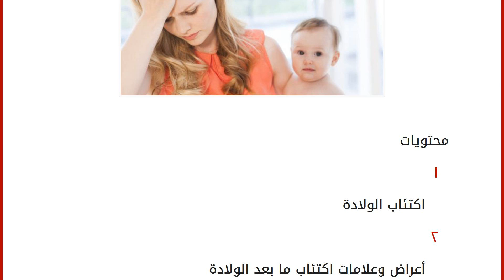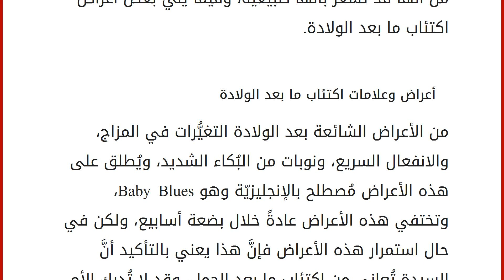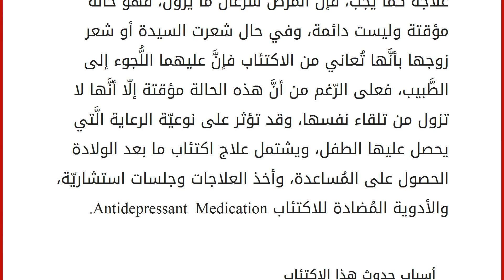اكتئاب ما بعد الولادة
محتويات
١ اكتئاب الولادة
٢ أعراض وعلامات اكتئاب ما بعد الولادة
٣ علاج اكتئاب ما بعد الولادة
٤ أسباب حدوث هذا الاكتئاب اكتئاب الولادة
يُعتبّر اكتئاب ما بعد الولادة Postnatal Depression من أنواع الاكتئاب الَّذي يُصيب بعض السيدات بعد ولادتهنّ للطفل، وهو قد يحدث خلال أول سِتة أسابيع من الولادة، وهو غالباً لا يظهر كُليّاً إلّا عندما يُصبح الطفل في الشهر السادس، وهذا النوع من الاكتئاب شائع على عكس ما قد يعتقد الناس، فهو يُصيب واحدةً من بين عشر سيدات بعد ولادة الطفل، وهو يُصيب السيدات من مُختلف الأعراق. تُعتبر فئة الأمُهات المُراهقات الأكثر تعرُّضاً لهذا النوع من الاكتئاب، وقد لا تُدرك السيدة أنَّها تُعاني منه على الرّغم من أنَّها قد تشعر بأنَّها طبيعيّة، وفيما يلي بعض أعراض اكتئاب ما بعد الولادة. أعراض وعلامات اكتئاب ما بعد الولادة